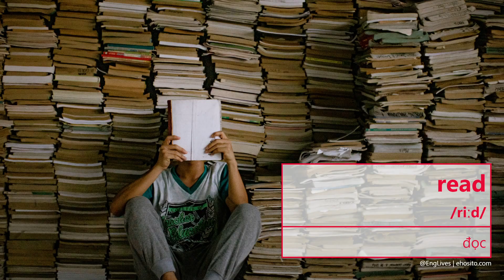35 Từ vựng tiếng anh thông dụng về hành động. (⚶) Học từ vựng tiếng Anh qua hình ảnh.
♢ GIỚI THIỆU.
Học từ vựng tên của các loại trà sửa trong tiêng Anh qua hình ảnh. Ngoài ra bạn có thê xem thêm các bộ học từ vựng tiếng anh qua hình ảnh trong playlist

☲ NỘI DUNG.
Học tiếng Anh qua hình ảnh.
Chủ đề: Hành động.
argue = gây gỗ, cãi lộn
beating = đánh
bring = mang
brush your teeth = đánh răng
carry = mang, vác, khuân
chew = nhai
combing = chải đầu
cry = khóc
do morning exercise = tập thể dục buổi sáng
eat = ăn
guess = đoán
hang = treo, mắc
hear = nghe được
hit = đánh
knock = gõ cửa, đập, đánh
laugh = cười
lift = nâng, nhấc lên
listen to music = nghe nhac
nap = ngủ trưa, chợp mắt một xíu
pull = lôi, kéo, giật
push = đẩy
put = đặt, để
read = đọc
rest = nghỉ ngơi
silence = im lặng
sing = hát
slap = vổ, tát
sleep = ngủ
take = cầm, nắm
tell = nói
travel = đi du lịch
wait = chờ đợi
walk = đi bộ
wash your face = rửa mặt
wear = mặc

Canva

⚯ RESOURCES.

❅ KEYWORDS.